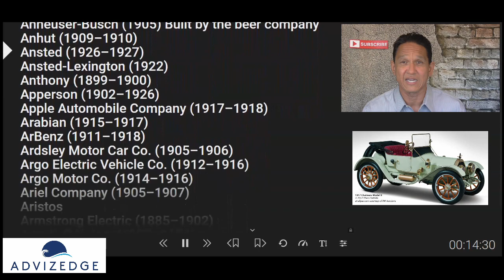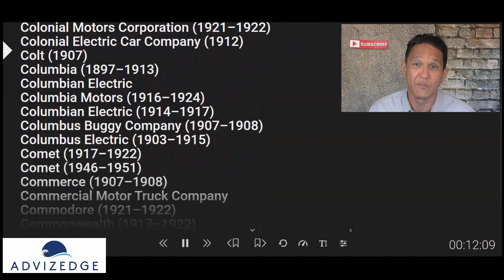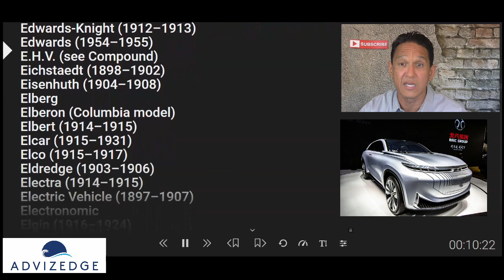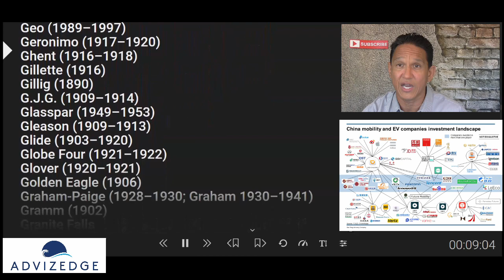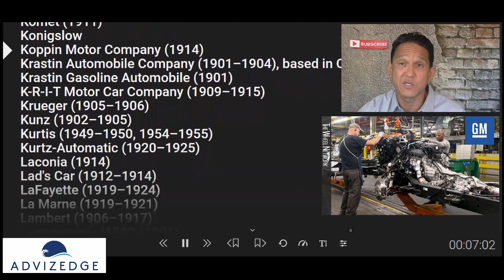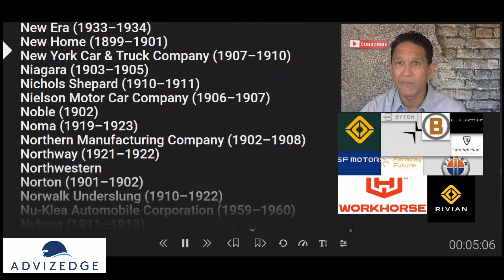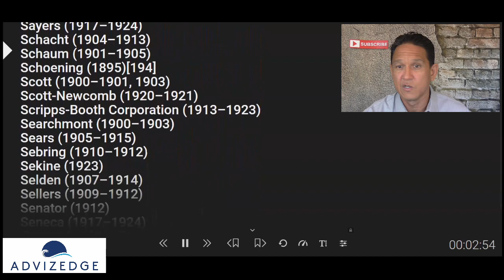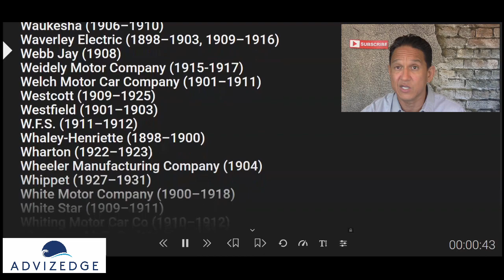The Chinese Electric Vehicle market is wild. BYD, Nio, Li Auto and Xpeng aren't the only players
The Chinese Electric Vehicle market is wild. BYD, Nio, Li Auto and Xpeng aren't the only players XPEV BYDDF NIO LI Xiaopeng Motors

History doesn't repeat itself but it often rhymes! The Chinese electric vehicle market space is going to be a highly competitive bloodbath in the future. This is a list of defunct automakers just in the United States
The only automaker producing cars that is not in this list is Ford
Ford Motor Company founded in 1903. But did not really become successful until the Model T produced in 1908.
  It was a cheap easily maintainable vehicle which brought the automobile to the masses.But what was the magic formula for success? Why was Ford able to vanquish competitors? What similar mechanism will winnow the ranks of the new EV companies popping up everywhere.?

There are over 1600 companies on this list.
More than 1030 of them were founded between 1900 and 1940.
These were not not fly by night companies, many produced cars or trucks for decades

99% of car companies failed in that time period from 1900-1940. All but one eventually failed. Many of these companies went public on one stock exchange or another.

The most common return on car company stock is historically a 100% loss!

If you were alive in 1903 and had a $1,000 to invest in any company what would have made you pick Henry Ford a man that had already failed twice at producing a profitable company and had already declared bankruptcy twice?

How could you have known what the formula for success would be?
Keep watching this list to understand the scale of just how competitive things were.
If you notice, there are actually a shocking number of electric car companies founded in the US in that same 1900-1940-time period. This really is a technology that has seen a century of evolution

There are people don’t know where the market is going and there are people that don’t know that they don’t know where the market is going

I am an EV enthusiast and have to admit I am fascinated by the revolution that is coming. I hold Tesla since late 2011. I hold Nio since 2018 cutting my position by about 30% but Nio I still have a significant number of NIO share in my portfolio.
 I see a lot of people with dangerous levels of concentration in a single stock, high conviction that their chosen company will be the next Tesla and not a lot of rationale for that high level of conviction.
Especially if you don’t speak Chinese and you don’t have trusted contact in the country.

No doubt EVs are here to stay and will be the dominant mode of transportation in the world in the future the overall market, the pie if you will is going to grow and so will the slices that each company will have.

 I have investments in China but I urge caution. We are only getting a small slice of the information we need to make informed decisions about investing in China.
vi. That is mostly from companies whose ADR’s are traded on US exchanges or Chinese companies that went public via reverse merger recently. Companies like NIO, BYD, Xpeng and  Li Auto. We also get massively biased information when we do research on these companies.

How much do you know about the 100 or so automakers in china that are traded on either the Hong Kong or Shanghai exchange all of which are planning to produce their own electric vehicles?